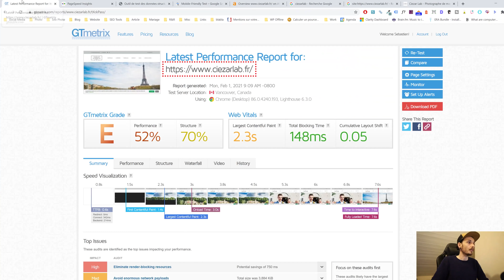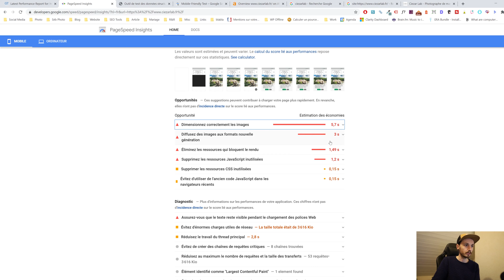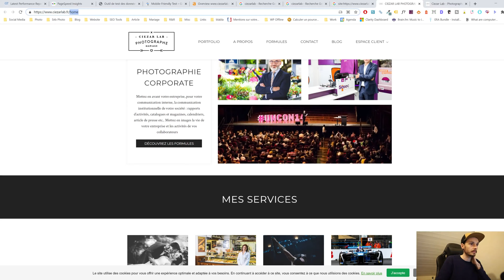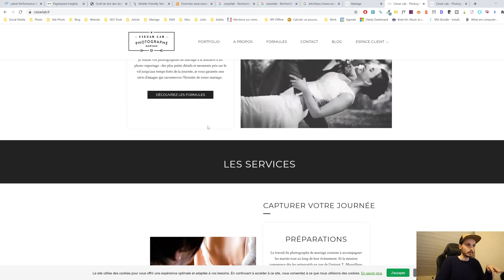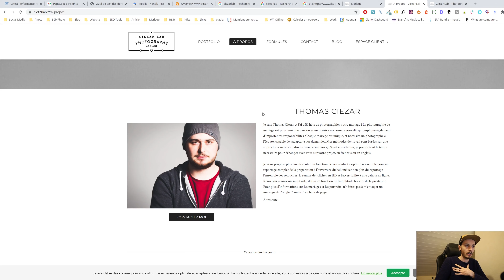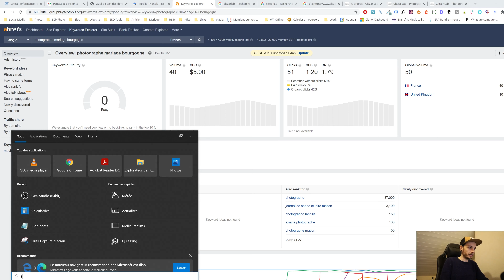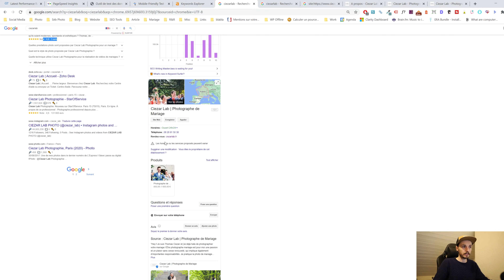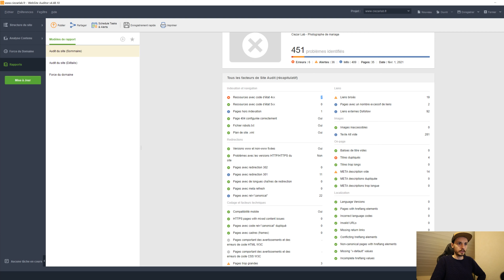Audit SEO S2 #4 - Site Web de Photographe 📷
➡️ La newsletter sur le SEO et pour développer son entreprise de photographie

Dans cette vidéo, j'effectue un audit d'un site web de photographe. Je donne des conseils pour améliorer son référencement naturel SEO, que ce soit pour le référencement local et le référencement organique.

Quel site Internet pour un photographe ?

Sébastien Plouzennec Photographe
12 Avenue des Prés, 29000 Quimper
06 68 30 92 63